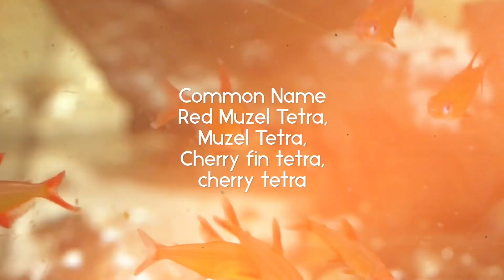"Red Cherry Tetra: A New Tetra Species in the Aquarium World! 🐠 FISH4U"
"🌈 Explore the captivating Red Cherry Tetra, a mysterious new tetra species in the aquarium realm! Join the FISH4U community and let's unravel the secrets together. 🤩✨

Have you had the pleasure of nurturing Red Muzel Tetra, Muzel Tetra, Cherry Fin Tetra, or the elusive Cherry Tetra (Hyphessobrycon sp. MUZEL)? 🍒🐟 Share your fishy tales in the comments below! Let's create a vibrant community of aquarium enthusiasts! 🌿👥 Fishkeeping AquariumLife RedCherryTetra UnderwaterMystery"